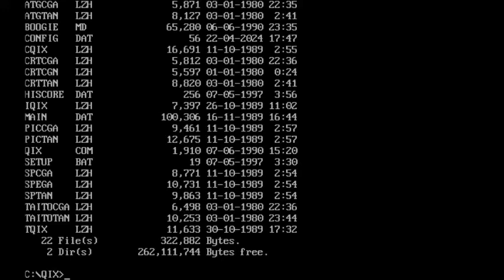Qix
Este é um famoso jogo de lógica com gráficos EGA e som PC-Speaker para DOS. Ele já foi lançado para diversas plataformas. Depois de lançado, muitos jogos semelhantes a este surgiram.